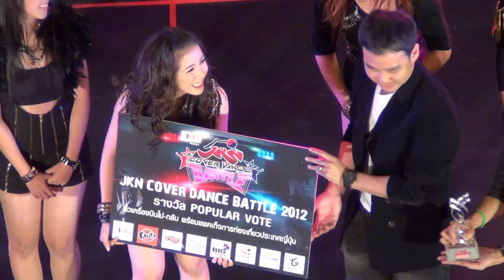120825 [Popular Vote Show] The First Impression cover 4Minute @JKN COVER DANCE BATTLE 2012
Volume Up + Muzik + Mirror Mirror + Hot Issue
JKN COVER DANCE BATTLE 2012(Final Round)
@The Esplanade , 25/08/2012